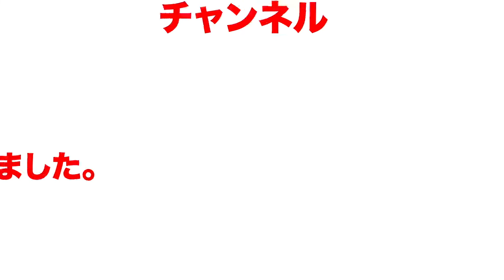垂れ流し20200129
カミナガ販売株式会社剣道部の動画です。
水曜日は小・中学生が出稽古に来てます。オープン道場日みたいになってますｗ

最近はユル～く楽しくやっていますので、ユル～くお付き合いください